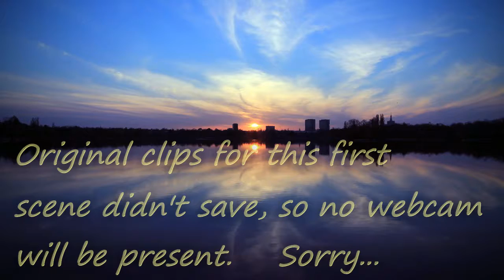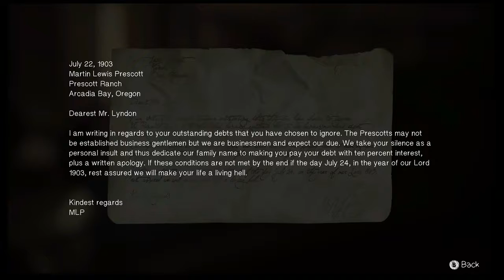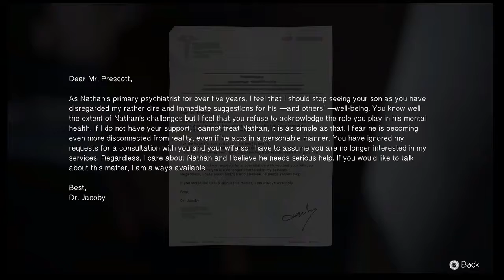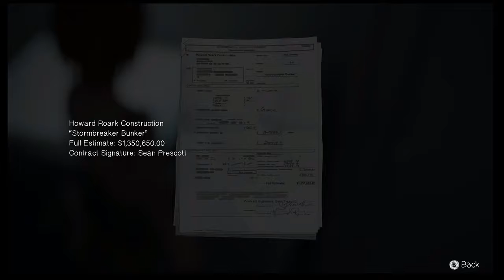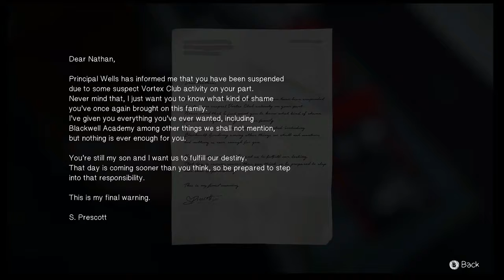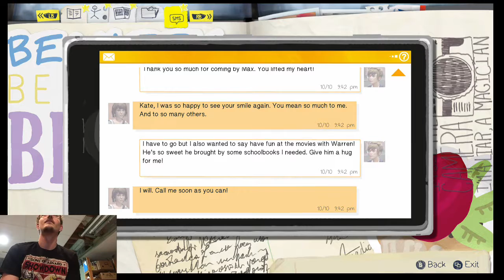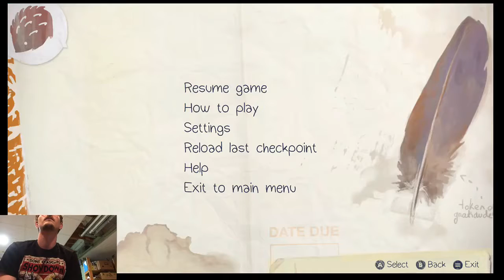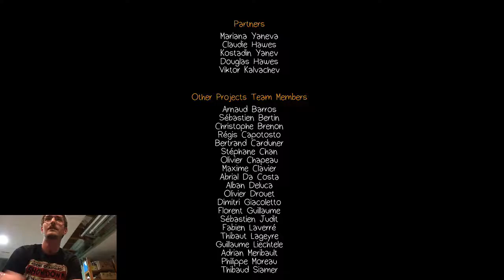Rachel, Nathan, and The Dark Room Life is Strange Lets Play Part 22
It's time to find the truth. What has Nathan done with Rachel and how twisted is his mind.